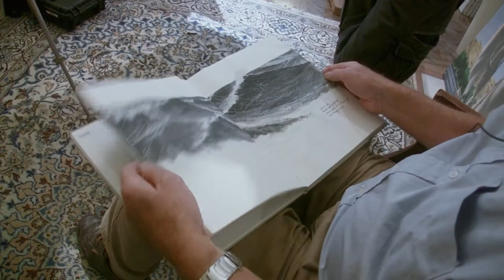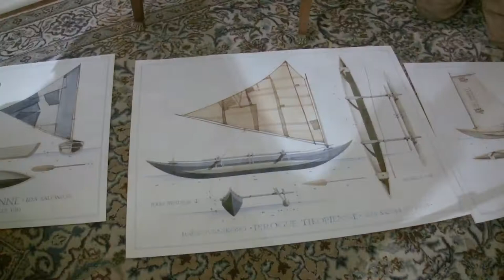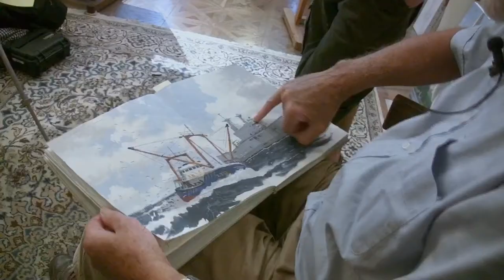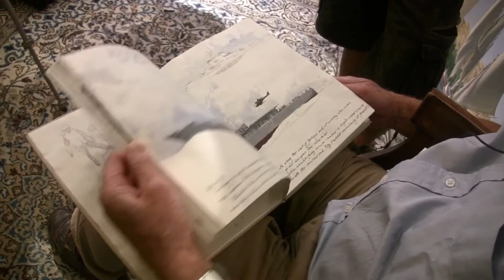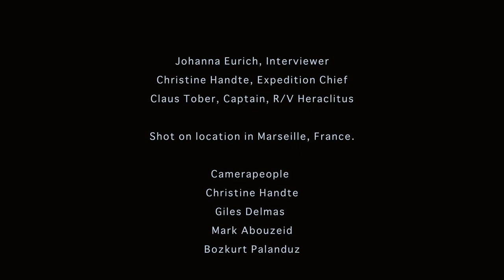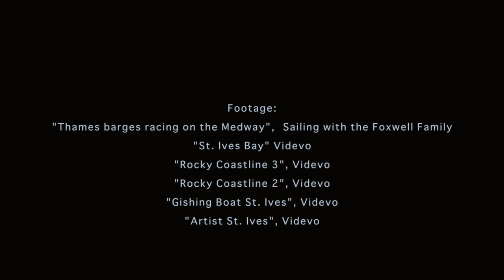To the Sea in Ships, the oral histories of John Pendray, Marine Painter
The Sea People Series: Episode 2 | John Pendray is a living book of the seas and the ships men use to navigate it.  Born in England, his love for the sea began early. A French citizen, he has lived in Marseille for over 40 years and sails with the French Navy as official painter.

In his studio, Pendray explores the diverse cultural similarities among vessels in disparate parts of the world and the reasons why.

"It's the solutions people find to problems. Why is it that on an Indonesian Island, a fisherman has a round boat like a basket? If you go to Wales, you will find Coracles, which is virtually the same thing. Why?  Same problems; same physical situations produce very similar results. Not always, though."

Credits
Directed by Mark Abouzeid
Executive Producer by Kathelin Gray
Produced by Real Lives Multicultural Association
  in collaboration with Ecotechnics Marine LLC

Lives and Legends of the Mediterranean Sea
Research Vessel Heraclitus
Ecotechnics Maritime, Llc.
Institute of Ecotechnics

Featuring
John Pendray

WANT GRAPHICS?
We use Canva for all the titles, instagram posts and graphics we use:

Johanna Eurich, Interviewer
Christine Handte, Expedition Chief
Claus Tober, Captain, R/V Heraclitus

Shot on location in Marseille, France.

Camerapeople
Christine Handte
Giles Delmas
Mark Abouzeid
Bozkurt Palanduz

Sound Engineer Mark Abouzeid

Shot with DJI Osmo Pocket, DJI Mavic Air,
Sony 4k XD Camera, Sony 4k Handy Cam, Nikon D3.
Edited in Davinci Resolve and LumaFusion.

Footage:
"Thames barges racing on the Medway",  Sailing with the Foxwell Family
"St. Ives Bay" Videvo
"Rocky Coastline 3", Videvo
"Rocky Coastline 2", Videvo
"Gishing Boat St. Ives", Videvo
"Artist St. Ives", Videvo